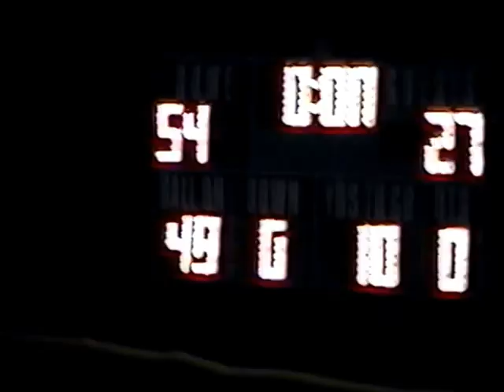2004 Brandon-Evansville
Regular season.